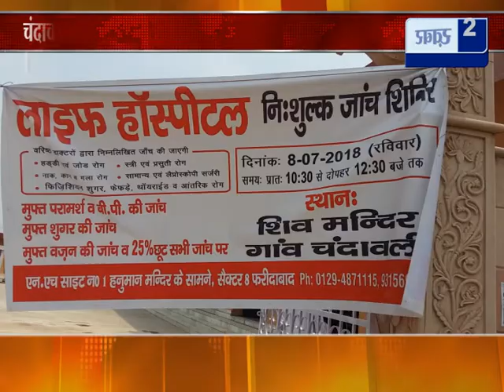पृथला ║चंदावली गांव में फ्री जांच शिविर कैंप का किया गया आयोजन